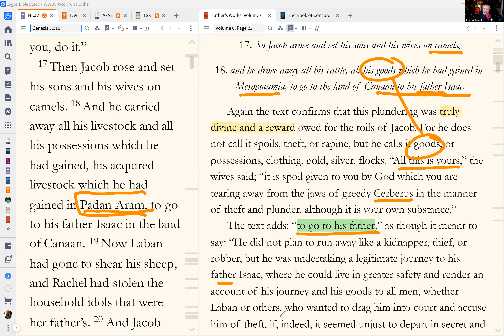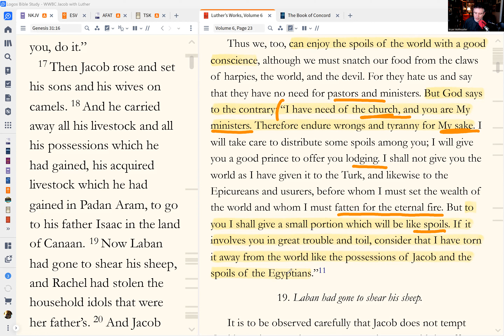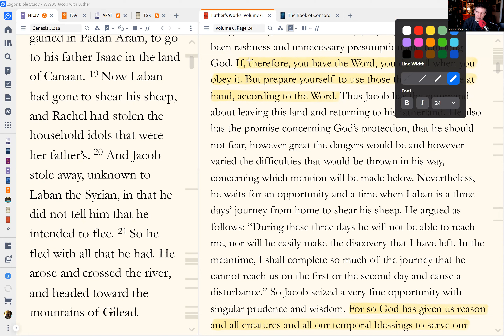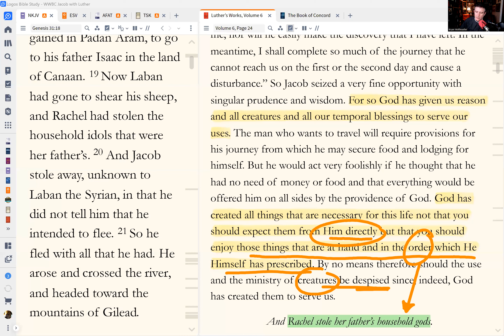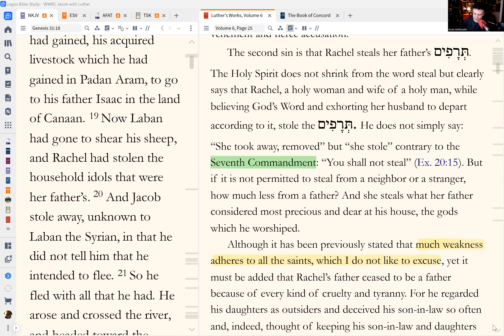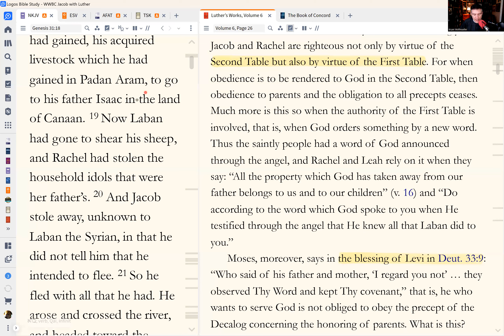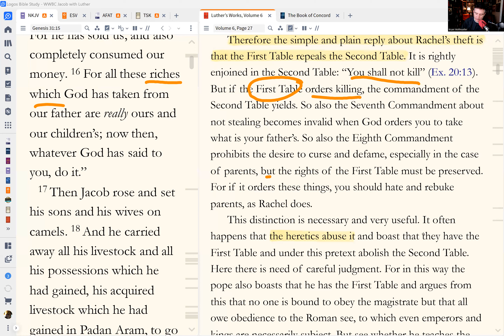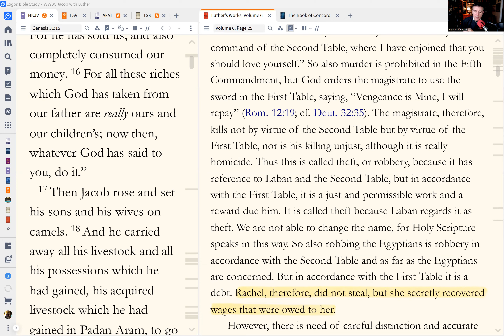Commandment VS Commandment (Genesis 31:17-19)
Texts studied in this class: Genesis 31:17-19.